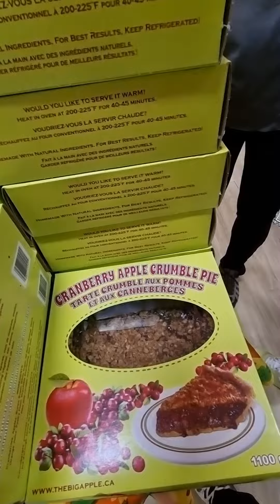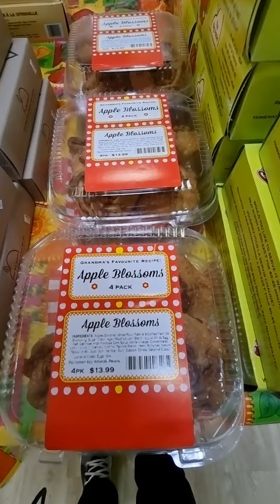Big Apple.Colborne.Ontario Province Canada 🇨🇦 🍁100723f